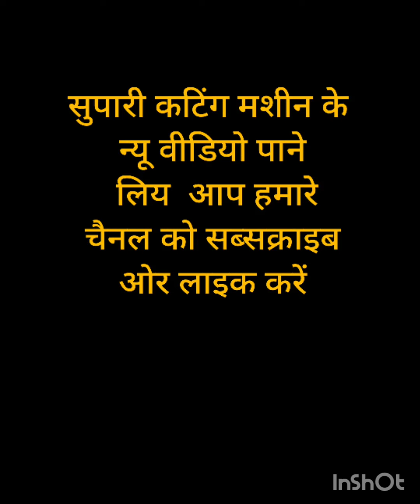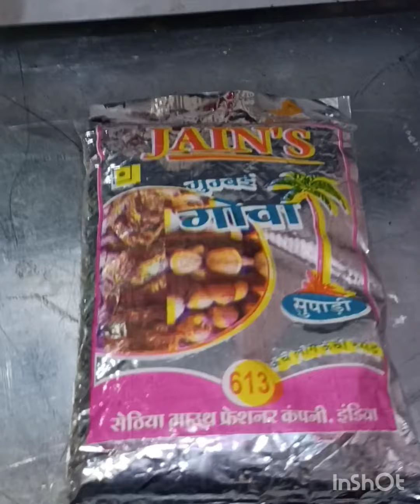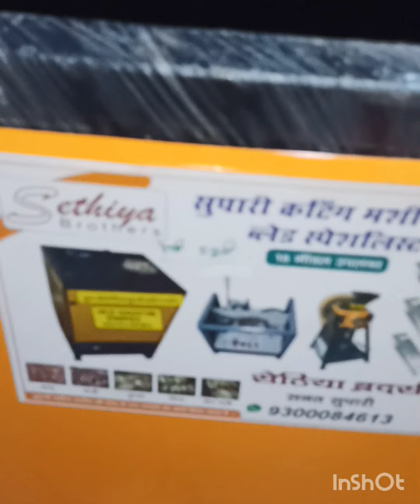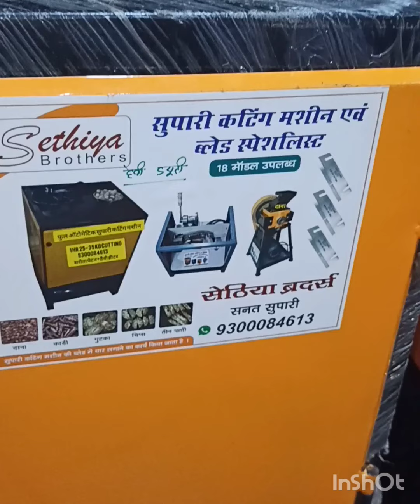Supari cutting machine specialist Jabalpur Madhya pradesh chips gutkha 9300084613